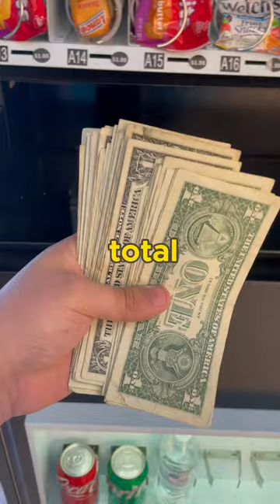Vending machine money😳🔥💵✅